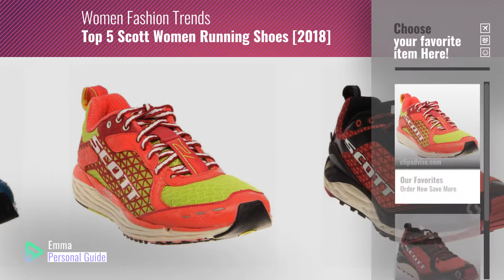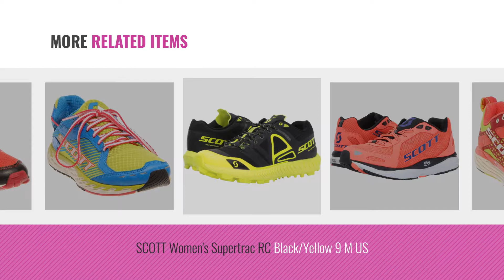Top 5 Scott Women Running Shoes [2018]: Scott Running Women's T2 Palani Womens Walking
- New! 2019 Black Friday / Cyber Monday Women's Running Shoes Deals and Updates.

Black Friday / Cyber Monday Scott Running Women's T2 Palani Womens Walking Shoe,Green/Red,9 C US by SCOTT

Black Friday / Cyber Monday SCOTT T2 Kinabalu HS Trail Running Shoe - Women's-Black/Red-Medium-7.5 US by SCOTT

Black Friday / Cyber Monday Scott Running Women's T2C Evo Running Shoe,Green/White,9 M US by SCOTT

Black Friday / Cyber Monday Scott Women's Palani Trainer Red 6 M US by SCOTT

Black Friday / Cyber Monday Scott AF+ Support Running Shoe - Women's Grey/Blue 7.5 by SCOTT

Black Friday / Cyber Monday SCOTT Women's Supertrac RC Black/Yellow 9 M US by SCOTT

Black Friday / Cyber Monday Scott Running Women's T2 Pro Evolution Running Shoe,Green/Blue,7 M US by SCOTT